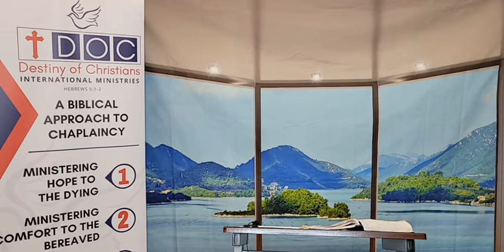The Purpose of the Law - Part 2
Continue the knowledge journey on the second part series of the Law of Moses